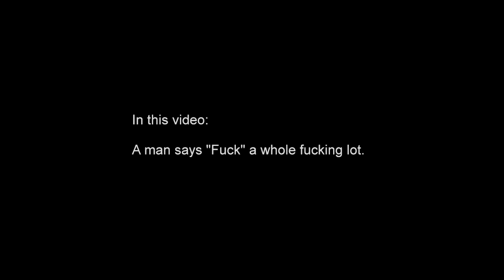Kuudere coating - The Fuckup Reel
May the Fuck be with you.